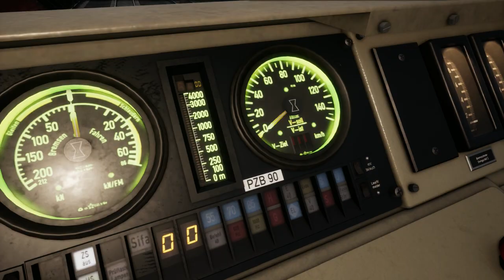Train Sim World: DB BR 182 - Launch Trailer | Xbox One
We're happy to announce the DB BR 155 locomotive for Train Sim World is now out for the Xbox One!

The “Electric Container”, as it’s affectionately known to railfans, has stood the test of time and you can take to the rails hauling heavy freight with a nostalgic twist, as the iconic DB BR 155 is now available for Train Sim World for enticing Ruhr-Sieg Nord action!

This pack includes:

- DB BR 155 Electric Locomotive in DB Traffic Red livery
- Authentic operating controls including thyristor phase change throttle control, straight air and blended air and thyristor controlled resistive brake, traction motor and transformer blower control, pantograph, wiper, headlight and many more
- Also includes driving position height adjustment
- Fully functioning SIFA and PZB 90 safety systems
- Accurate, true-to-life performance and handling
- Highly authentic driving cabs with interactive controls
- Includes three engaging scenarios and an interactive tutorial for Ruhr-Sieg Nord
- Operable in Service Mode in Ruhr-Sieg Nord and Main-Spessart Bahn, includes a set of additional services that increases the level of traffic across the route